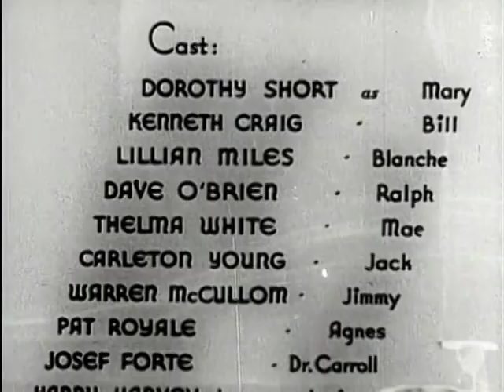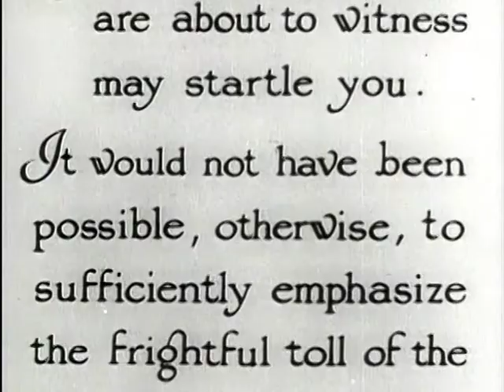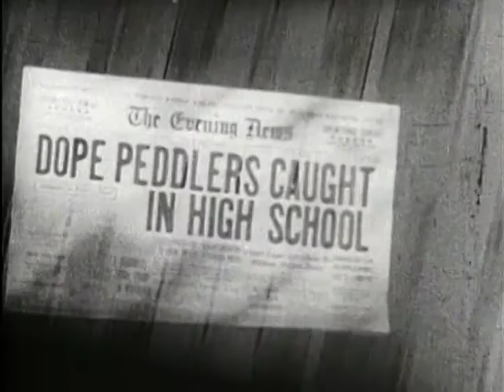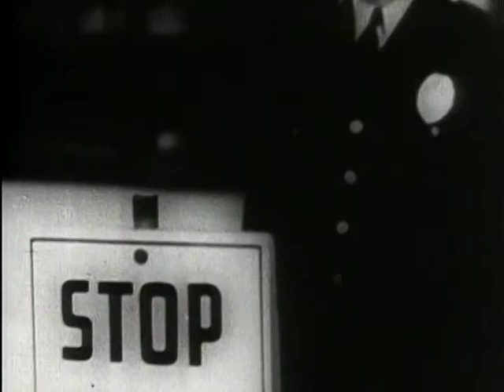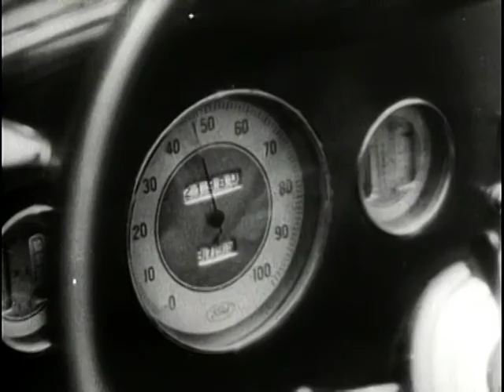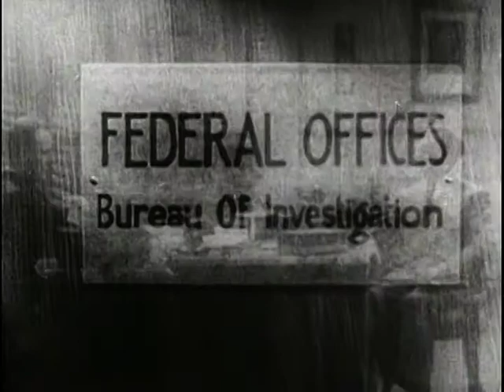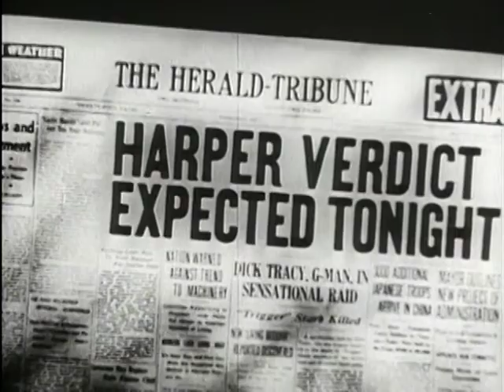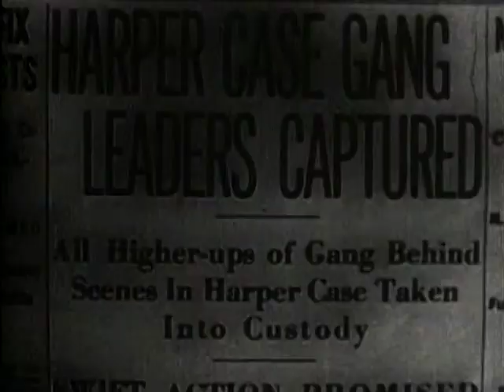Reefer Madness - Best Quality - Ye Old Movie Vault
Considered THE archetypal sensationalized anti-drug movie, but it's really an exploitation film made to capitalize on the hot taboo subject of marijuana use. Like many exploitation films of the time, "Reefer Madness" tried to make a quick buck off of a forbidden subject while skirting the Motion Picture Production Code of 1930. The Code forbade the portrayal of immoral acts like drug use. (The illegal drug traffic must not be portrayed in such a way as to stimulate curiosity concerning the use of, or traffic in, such drugs; nor shall scenes be approved which show the use of illegal drugs, or their effects, in detail.)

The film toured around the country for many years - often being re-edited and re-titled ("Tell Your Children", "Dope Addict", "Doped Youth", "Love Madness", "The Burning Question"). It was re-discovered in the early 1970s by NORML (National Organization for the Reform of Marijuana Laws) and screened again as an example of the government's demonization of marijuana. NORML may have been confused about the film's sponsorship since one of the film's distributors, Dwain Esper, testified to the Arizona Supreme Court that "Reefer Madness" was not a trashy exploitation film but was actually sponsored by the U.S. Government - a convincing lie, but a lie nonetheless.

That being said, the film is still quick enjoyable since it dramatizes the "violent narcotic's ... soul destroying" effects on unwary teens, and their hedonistic exploits enroute to the bottom.